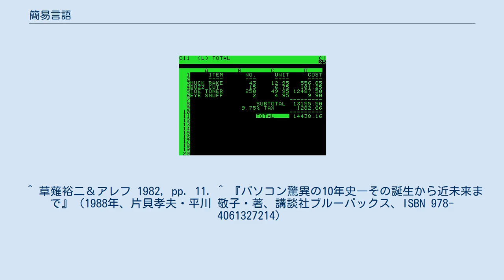簡易言語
簡易言語（かんいげんご）とは、 プログラミング言語のうち、命令数、機能を制限するなどして習得容易にしたもの。
 1970～80年代に販売されていたビジネス向けアプリケーションのジャンル。
本項で述べる。
 パソコン向け簡易言語の嚆矢といわれる「VisiCalc」 簡易言語とは主に1970～80年代にオフコンやパソコンで利用されたビジネス向けアプリケーションプログラムの1ジャンルを指した呼称。
おおよそ、現在のスプレッドシート・プログラムに相当する。
データ検索・作表やグラフ作図などの機能を持つものが多かった。
 1970年代～1980年代前半頃に販売されていたオフコンやパソコンは、おのおのメーカー独自規格で互換性に乏しく、業務用プログラムは販社SEによる開発、もしくはCOBOLやBASICなどの汎用プログラミング言語による自社開発が主流であった。
そういった問題点に対し、プログラミング知識のないオペレータであっても、いくつかのコマンドを覚えることで、会計、財務、販売など事務処理に伴うデータ処理（検索、作表、グラフなど）を行なうことができるように開発されたのが簡易言語であり、そのソフト生産性は汎用言語によるものに対して約3倍の効率アップが見込めると喧伝された。
 簡易言語という名称は、当時、コンピュータを扱う場合、プログラミング言語の習得が重要視されていたことからの呼称であり、実際にはのちの表計算やデータベースソフトなどに近いものであった。
開発メーカーは「プログラム不要」「誰にでも簡単に使える」「電卓のような気軽さ」「あらゆる業務を簡単に処理」といったうたい文句でセールスを行った。
 米国では「簡易言語」に相当する用語はなく、ソフトウェアの種類的な分類ではなく用途から分類すべきという『日経パソコン』編集部の主張などにより、やがて、表計算やデータベースといった、用途ごとの呼称に置き換わっていったという。
 ^ 『大辞林 CD-ROM版』（1993年、三省堂） ^ 『MSXマガジン 創刊号 P.98』（1983年、株式会社アスキー） ^ “オフィスコンピュータの歴史調査と技術の系統化に関する調査”. 産業技術史資料情報センター (2003年12月). 2019年8月16日閲覧。
 ^ 草薙裕二＆アレフ 1982, pp. 11. ^ 『パソコン驚異の10年史―その誕生から近未来まで』（1988年、片貝孝夫・平川 敬子・著、講談社ブルーバックス、ISBN 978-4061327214）